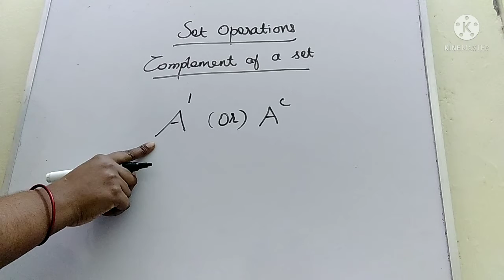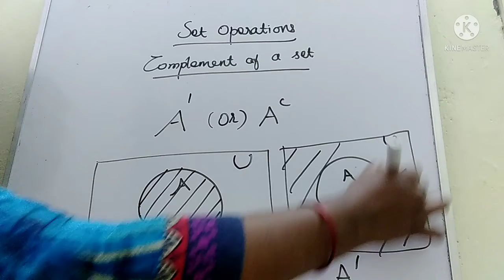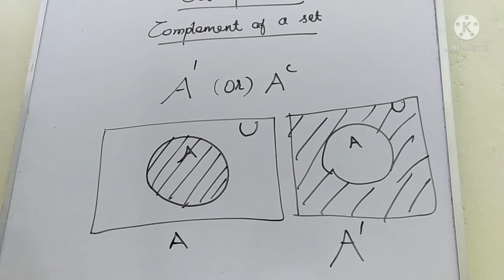9th Maths Tnbook /Ln1 Complement of a set/Example 1.10